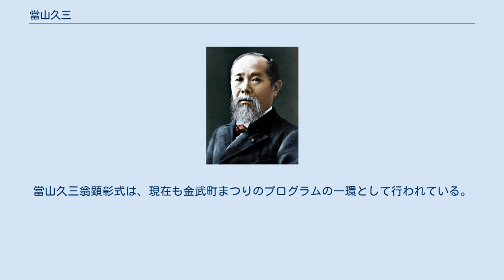當山久三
當山 久三（とうやま きゅうぞう、1868年12月22日（明治元年11月9日） - 1910年（明治43年）9月17日）は、日本の社会運動家、政治家。
沖縄県における海外集団移民事業の主導者として知られ、「沖縄海外移民の父」と称される。
 1868年11月9日（旧暦）、平民階級の當山家（屋号＝ウフヤ）の長男（5人きょうだいの2番目）として、琉球王国金武間切（現在の沖縄県金武町）並里に生まれる。
久三の弟・又助によると、少年時代の久三は勉強も運動もできたが「ンザリムヌ（手に負えない者）」であったという。
久三と同年生である仲田徳三の回顧によると、少年時代の久三は剛毅で物事にこだわらない腕白小僧で、他を威圧して「ウフヤの棒（ブッキラボー）」とあだ名されていたという。
 1882年に金武小学校が創立されると、同級生29名とともに入学。
当時の小学校は4年制であったが、優秀な成績を収めた久三は、2年で卒業が認められた。
 1884年、小学校を卒業した久三は沖縄県尋常師範学校に入学。
在学中に結婚し、長男・久夫をもうけている。
1890年卒業。
 師範学校を卒業した久三は、羽地尋常小学校（現在の名護市立羽地小学校）に赴任。
1893年、自らの母校である金武小学校に転任し、首席教員となる。
しかし、本土出身の同僚教員の沖縄人差別に憤慨し、国頭郡長に抗議したがこれも聞き入れられず、1895年、ついに自ら教職を辞した。
 久三は村民の要望を受け、地元・並里の総代（各村に置かれた予算協議会の構成員）に就任した。
給料は教員時代の14円から4円に激減したが、この時期の久三は、カタカシラやハジチなど沖縄古来の習俗の廃止や、冠婚葬祭の簡素化、金武小学校新校舎建設用地の開墾などに熱心に取り組んだ。
村民の中には、久三の大胆な改革姿勢に反発し、中傷したり暴行を加えたりする者もあったという。
久三はその後、総代も辞し、一人で山にこもり晴耕雨読の生活にふけった。
のちに久三の盟友となる平良新助は、中学在学中の1896年秋ごろから、幸地山（現在の金武ダム付近）に閑居する久三を足しげく訪ねたと語っている。
 1898年、久三は友人を頼って上京した（上京の時期については「1896年」とする資料もある）。
東京では適当な仕事に就けず、その日暮らしの生活を送っていたが、向学心は忘れなかった。
ある日、久三は古本屋で『植民論』という一冊の書籍に出会った。
この本を読んだ久三は、当時の沖縄が直面していた食糧問題・人口問題解決のためには海外移民事業が必要であるとの確信に至った。
また、上京中に田中正造の知遇を得た久三は、日本本土ではすでに始まっていたハワイ移民に関する種々の情報を田中から得ていたという。
 上京中に沖縄出身の社会運動家謝花昇と知り合い、意気投合。
2人は同志をつのり、政治結社・沖縄倶楽部を結成した。
久三は1899年3月、謝花とともに帰郷。
沖縄倶楽部の機関紙『沖縄時論』の発行に携わり、奈良原繁知事の県政運営に批判的な論陣を張った。
しかし、やがて久三の情熱は、かねてからの関心事であった海外移民事業に向けられていった。
沖縄倶楽部は、1900年の沖縄県農工銀行役員改選で奈良原知事派に惨敗して以降、急速に衰退していった。
 海外移民事業を実現するため、久三は熊本県の移民会社と連絡をとった。
移民会社によれば、海外移民事業を実施するには沖縄県知事の許可が必要だった。
久三はさっそく奈良原知事に会い、海外移民事業の許可を懇願した。
再三の要請にもかかわらず、奈良原ははじめ久三の願いを聞き入れなかった。
しかし、久三の粘り強い交渉の結果、奈良原は海外移民事業の実施を条件付き（移民からの手紙は郡長をとおして知事に見せること、金武間切だけでなく県内各地から移民を募集すること）で許可した。
ついに1899年12月5日、沖縄初の海外移民30名を那覇港からハワイに送り出すことに成功した（ただし30名のうち4名は移住のための検疫に合格せず強制送還されている）。
久三は、1903年の第2回ハワイ移民団に自らも同行し、ハワイ島・オアフ島で6か月滞在して現地視察を行った。
1904年には事業を拡大し、フィリピンへの移民も手がけるようになった。
移民事業で莫大な収入を得た久三は、那覇市松山の一角（現在の大典寺）に豪邸を構えたという。
 1908年、日米紳士協定が締結され、日本からのハワイ移民が事...